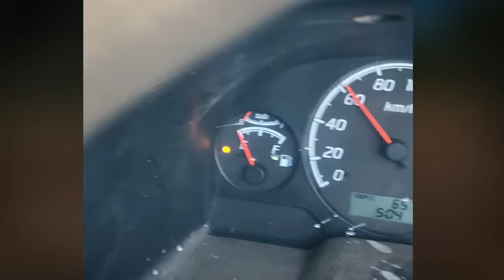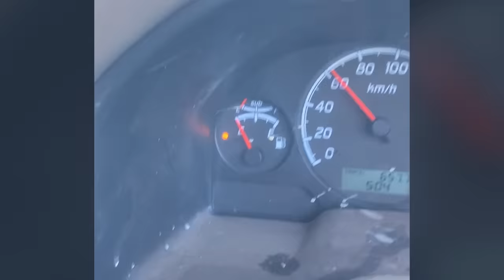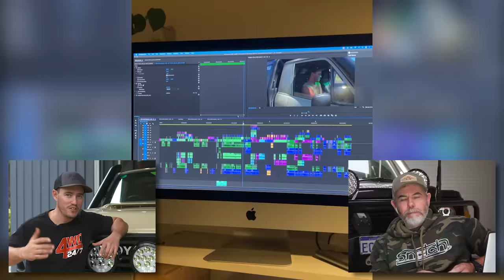Bent Chassis & desperate trackside repairs – UNTOLD STORIES of our biggest ever trip!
You wouldn't believe these stories if we didn't film them! We reveal our wildest deleted scenes from our insane Kimberley trip and answer YOUR questions about the whole adventure!

Tune in for stranded boats, near-disasters, bent chassis's, pranks, competitions, Graham losing his mind, Graham being attacked by bugs, cold ones being attacked by Graham and more.

Relive our trip through the beautiful Kimberley region in Western Australia. Making our way through the overgrown Oombulgurri track, crossing the Drysdale and Pentecost rivers through to Kalumburu isn't something we'll be forgetting.